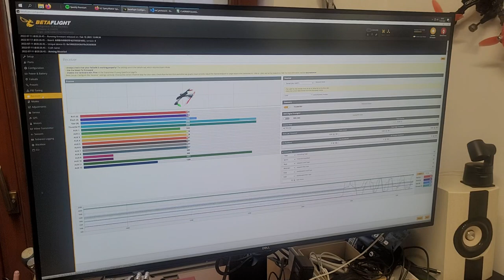Qczek LRS 32 (QLRS32), the very first but working version running on singe chip E78 (ASR6601)module.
New M4 core based MCU, means new possibility.
Currently it works in compatible mode, so you can use 1W stm8 based 868MHz modules as TX, and new E78(ASR6601) as RX.
It only outputs CRSF proto to connected FC, but i think in 2-3 weeks i will release first alfa version, with limited telemetry support.
The plan is to make it compatible with TBS Crossfire TX, an ELRS TX modules :)
Kris